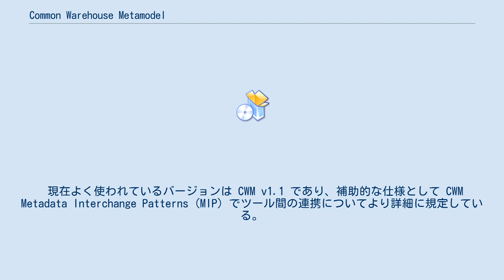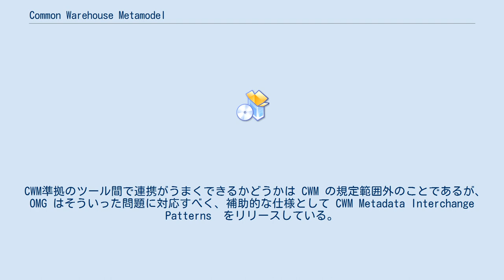Common Warehouse Metamodel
Common Warehouse Metamodel (CWM) とは、データウェアハウスにおける各種オブジェクト（リレーショナル、非リレーショナル、多次元など）のメタデータのモデリングのための仕様である。
Object Management Group (OMG) がリリースしており、"CWM" という用語の商標権も含めて OMG が権利を保有する。
 現在よく使われているバージョンは CWM v1.1 であり、補助的な仕様として CWM Metadata Interchange Patterns (MIP) でツール間の連携についてより詳細に規定している。
 CWM はウェアハウスツールやウェアハウスプラットフォーム、分散異機種混在環境でのウェアハウス・メタデータリポジトリなどの間でウェアハウスやビジネスインテリジェンスのメタデータを交換するためのインタフェースを規定する。
CWM は以下の3つの標準に基づいている。
 CWM ではデータの由来をトレースすることができる。
すなわち、データの生成された日時、手段、場所などを記述するためのオブジェクトが提供される。
メタモデルのインスタンスは XMI 文書として交換される。
 当初、CWM はローカルなデータ変換機能を規定していた。
QVT Final Adopted Specification  が CWM にどう影響するかは明らかでない。
 CWM準拠のツール間で連携がうまくできるかどうかは CWM の規定範囲外のことであるが、OMG はそういった問題に対応すべく、補助的な仕様として CWM Metadata Interchange Patterns  をリリースしている。